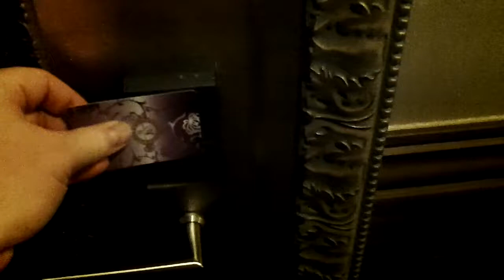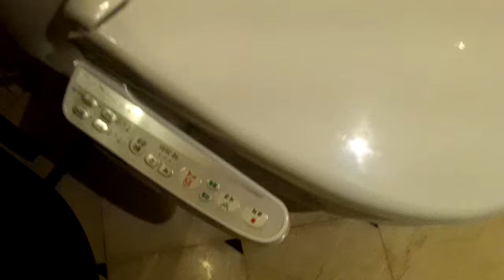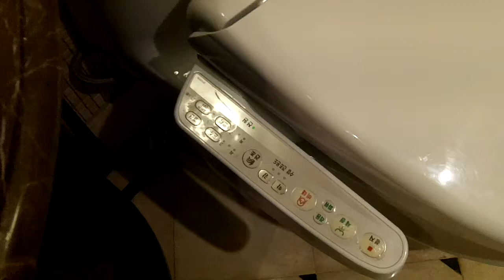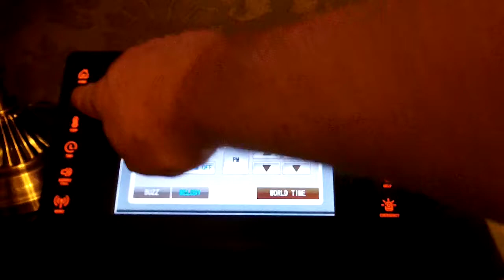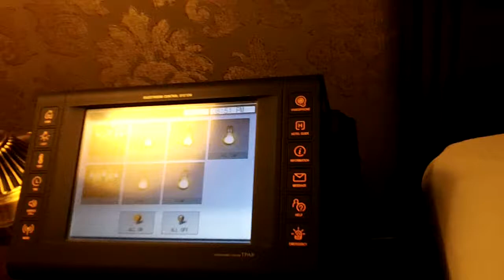Seoul Hotel Room - Gangnam Artnouveau Hotel